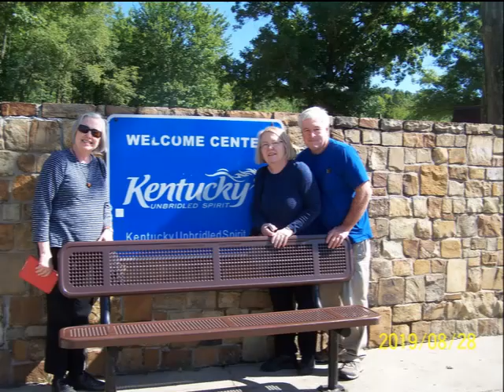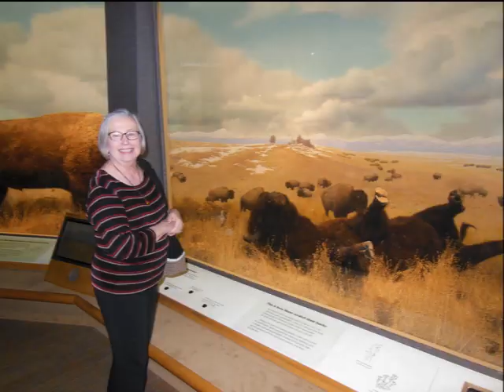The Great Expedition Thru America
Description worlds greatest Travelers examine america